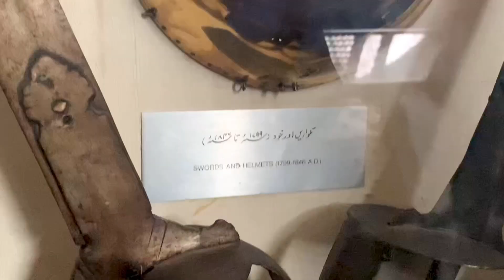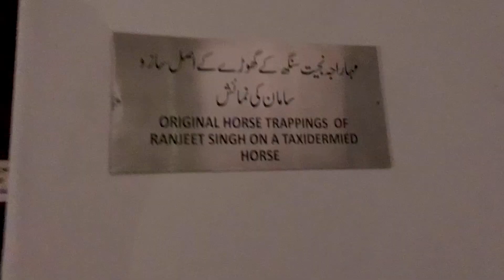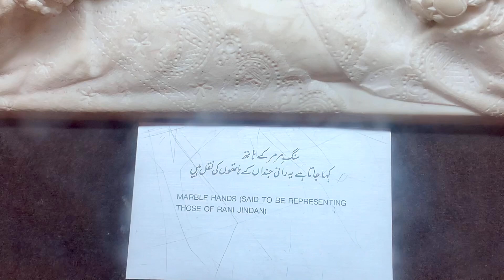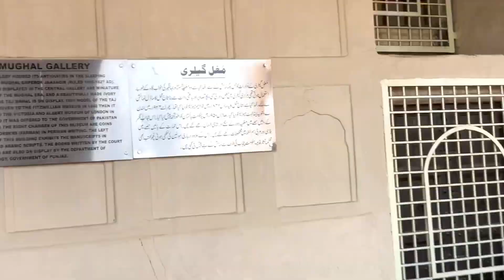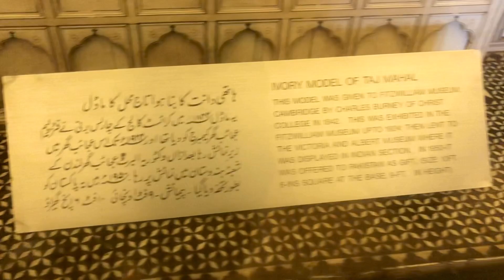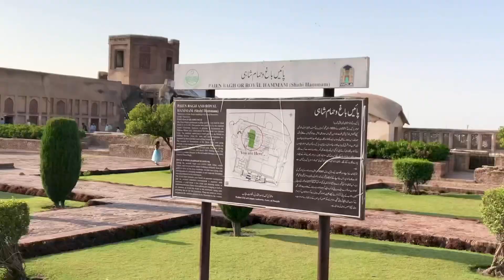Shahi Qila Ki History | Old Lahore | Mugal Badsha | Sikh | British | Museum | Art Gallery | Protocol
Regards: Max Rajput Vlogs

Is Vlog Mai Aj Hum Ap Ko Dikhayen gy,, Old Lahore Yani Lahore or Shahi Qila Ki history.. Afssos ki bat yh hai k hum Pakistan mai rehty huwe b bht c cheezo or jghu ko thek s dykh nhi paty... Tu Aj ap ko dikhayen gy Shahi Qila k Haqeqat or History

Video ko Zruru Dykhyn!!

Love for All… Thankyou for your Love and Support